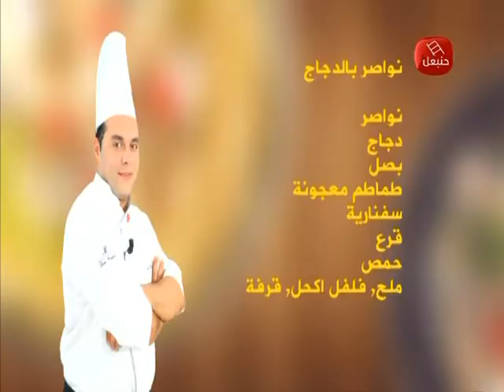Chahwet Romdhan avec Chef Moemen Ben Younes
Hannibal TV le 22 juin 2016